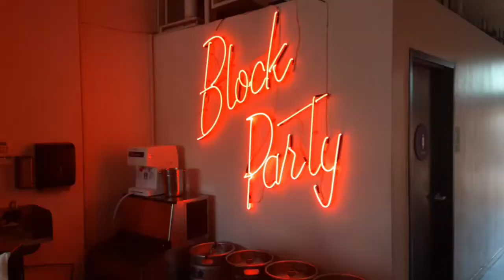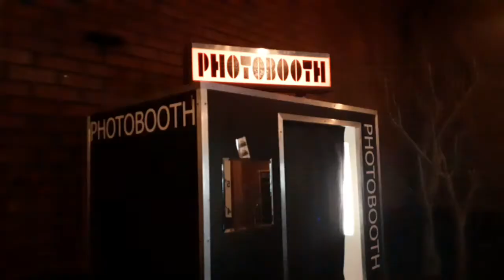No More Corona ? - Beer Ad - The New Most Interesting Man In The World